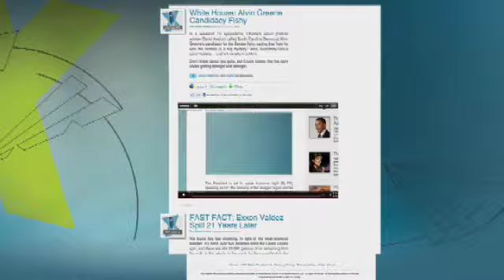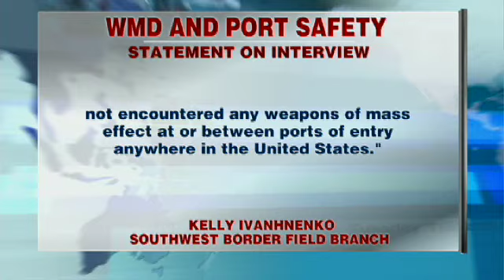New Details in WMD Comment Surface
Yesterday, we told you about a San Diego assistant port director's comments that have garnered quite a response. Our own Trace Gallagher watched the entire report himself, to ensure nothing had been taken out of context after the official failed to respond to a local reporter asking him if any weapons of mass effect had been found in San Diego. The verdict? Trace says, without a doubt, nothing was taken out of context.

Now, other security officials are trying to quell a growing air of concern.